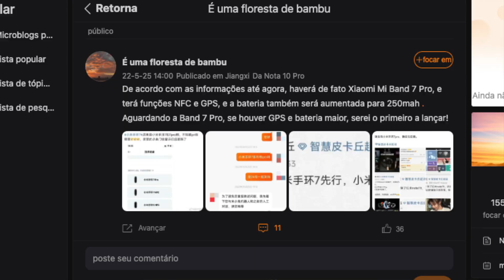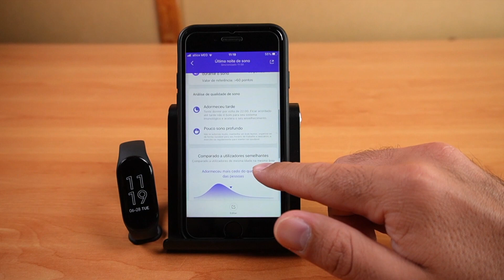CONFIRMADO! Xiaomi Mi Band 7 PRO tem Data de Lançamento OFICIAL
A Xiaomi acaba de anunciar a Data de Lançamento da Mi band 7 Pro. Vai ser já no próximo dia 4 de Julho que esta nova Smart Band vai ser apresentada juntamente com a série de smartphones Xiaomi 12s
Mi Band 7
Mi Band 6
Mi Band 6 NFC
Mi Band 5

Huawei Band 6

Amazfit Band 5
Redmi Smart Band Pro